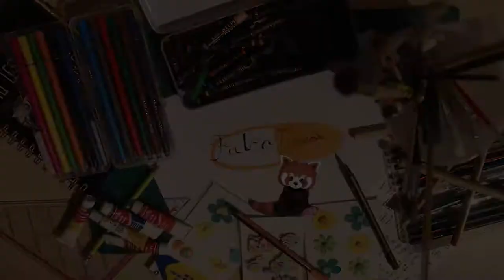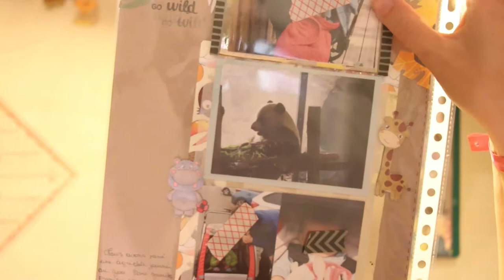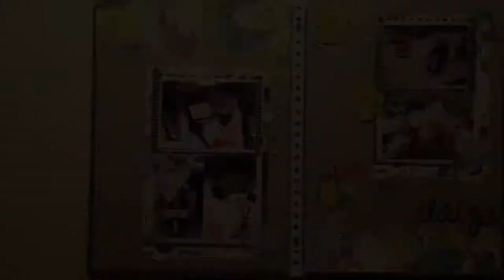Scrap - Pairi Daisa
➳ C O N C O U R S :
Si vous êtes intéressé par recevoir l’enveloppe que je constitue au fils de mes créations. Un # par vidéo favorise vos chances de gagner 😊.

F A C E B O O K : Falco Bricole
I N S T A G R A M  : falcobricole
T W I T T E R : Falco

À bientôt
Falco